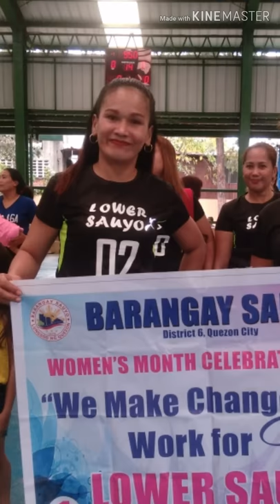Womens volleyball league 2019 (vlog #1)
Music by : Chocolate factory band Greatest hits  OPM tagalog  love song playlist 2018